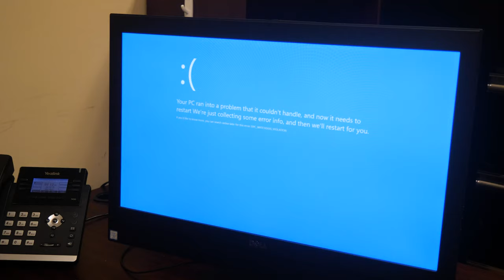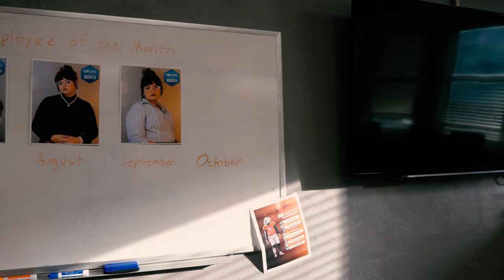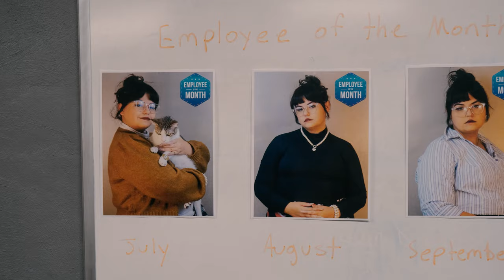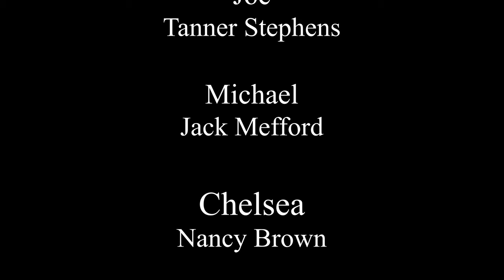The Workplace - Short Film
A short film I made for my college's annual Horrorfest. Clara recently graduated and is excited to get a job and enter the workforce. This doesn't last long when she finds out just how scary being an adult can be.

Cast:
Clara - Rachel Akers
Joe - Tanner Stephens @tanmanstudios
Michael - Jack Mefford @JACK_AYO
Chelsea - Nancy Brown @friendnancy
Nicholas - Jered White @mochastudios606
Clara’s Sister - Reanna Miller